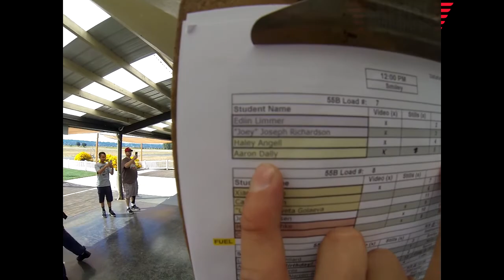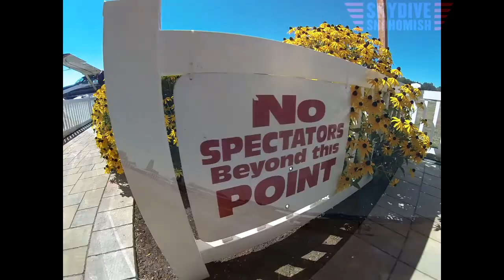Aaron Dally's Tandem skydive!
Aaron Dally's tandem skydive at Skydive Snohomish!